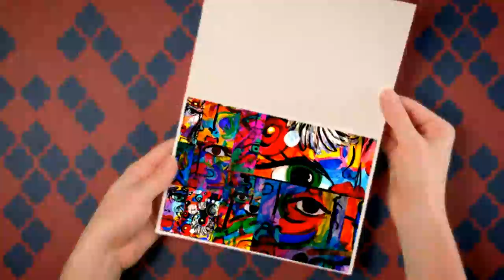Holiday Magic at the Joy of Art Studio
Be an Elf and Celebrate Your Creative Self at he Joy of Art Studio Saturday December 15th and 22nd 10-3- Ages 8-11
$45.00 for the day. Call for more information and registration